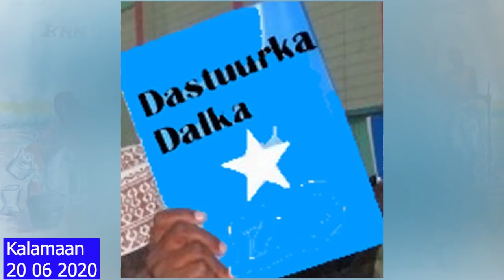KALAMAAN 20 JUNE 2020.